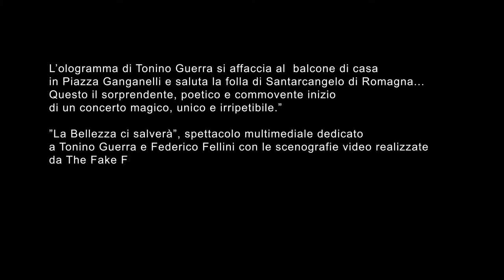SANTARCANGELO DI ROMAGNA - la bellezza ci salverà - OLOGRAMMA TONINO GUERRA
The Fake Factory is an award-winning studio specializing in videodesign, established in Florence, the Art Capital of Italy, in 2001 by the artist and videodesigner Stefano Fake, together with a group of talented new media artists : digital videomakers, animators, photographers, designers and visualmakers.
The Fake factory deals with linguistic experimentation related to the new media and is now an italian and International reference for the contemporary research on video design.
The Fake Factory took part in the carrying out of several hundreds of video design project: 3D videomapping;  architectural installation;  video and TV productions;  luminous;  performances;  videoinstallations;  stage designs for concerts, theatre ad opera; stage design for multimedia runaways and virtual fashion shows;  visual settings for Museum, Galleries and Cultural events; creation of  films and videoart installations.

THE FAKE FACTORY è uno studio specializzato nel VIDEO DESIGN fondato a Firenze nel 2001 dall'artista e video designer STEFANO FAKE, assieme ad un gruppo di talentuosi videographer e visualmakers italiani. THE FAKE FACTORY ha legato la propria attività alla sperimentazione linguistica legata ai new media diventando così un punto di riferimento italiano e internazionale nella ricerca contemporanea sul video design. In poco più di un decennio ha realizzato centinaia di progetti mixmediali, multimediali e multimodali: installazioni luminose architetturali, produzione video e televisiva, videoinstallazioni, scenografie video per teatro, sfilate di moda, ambienti visivi per musei gallerie ed eventi culturali, produzione di DVD multisensoriali, opere di videoarte.

Nel 2010 è stata inclusa nel prestigioso INTERNATIONAL LIGHTING DESIGN INDEX, pubblicato dal Luminale di Francoforte. THE FAKE FACTORY ha realizzato visuals e curato videoinstallazioni per istituzioni pubbliche e private in contesti prestigiosi: Felissimo Design House New York, Sketch Gallery Londra, , Ice Room Bordeaux, Palais de Tokyo Paris, Centre Pompidou Paris, Palazzo dei congressi di Roma, Daikanyama Hillside Terrace Tokyo, Visionaire Club Berlino, Museo Pecci di Prato, Beijing Design Triennial, Museo Nazionale RPC di Beijing, Billionaire Club Porto Cervo-Montecarlo-Istanbul, Stazione Leopolda, Poste Italiane, Diesel, Braccialini, Levi's, Biennale d'arte di Carrara, Fairmont Luxury Hotels, Palazzo Reale Milano, Nokia, Swarovski, Guess, Le Notti Bianche Roma e Firenze, Telecom Progetto Italia, Pitti Immagine Firenze, Vogue fashion's night out, Castello Sforzesco, Università degli Studi di Milano, Salone del Mobile di Bahia Salvador, Palazzo Ducale Sabbioneta, Festival di Ravello, Salone del Mobile di Milano, National Centre for Performing Arts di Beijing.